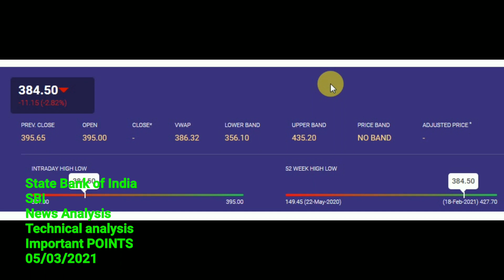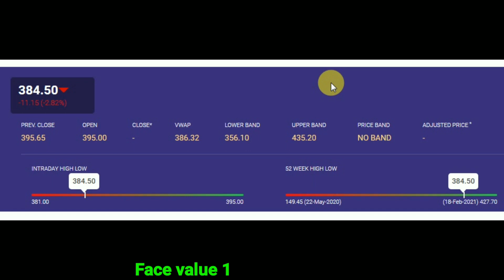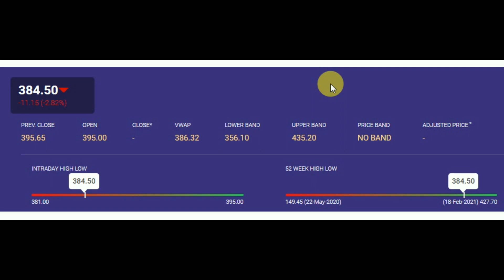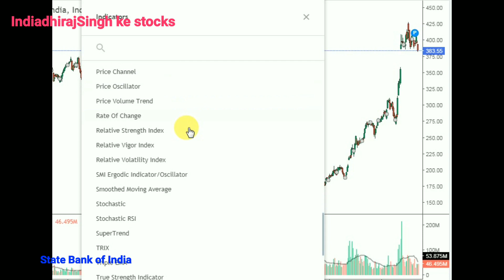STATE BANK OF INDIA SHARE PRICE TARGET ANALYSIS | हल्का सा लाल रंग | STOCKS POINTS SBI STOCK MARKET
STATE BANK OF INDIA SHARE PRICE TARGET ANALYSIS | NEW POINTS | STOCKS |  SBI STOCK NEWS | STOCK MARKET